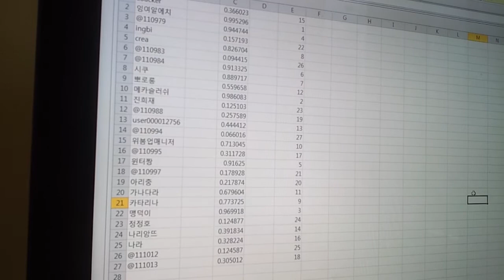쿠키런 이벤트 당첨자 추첨